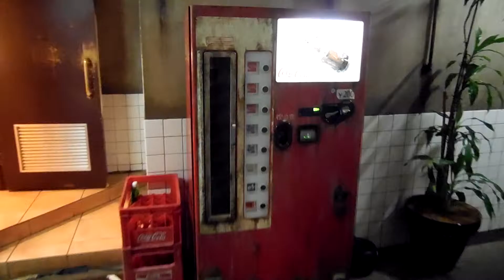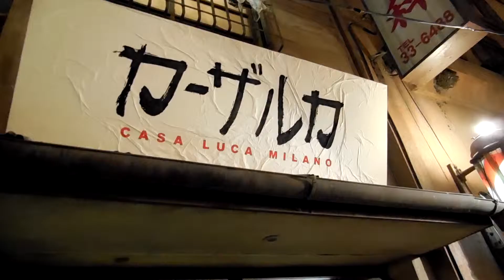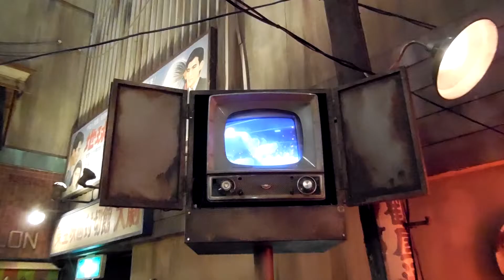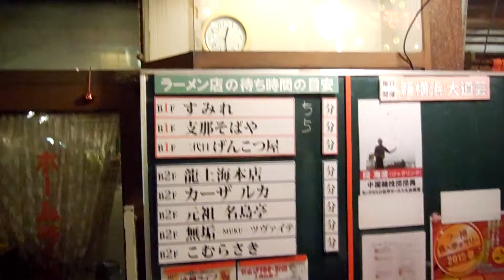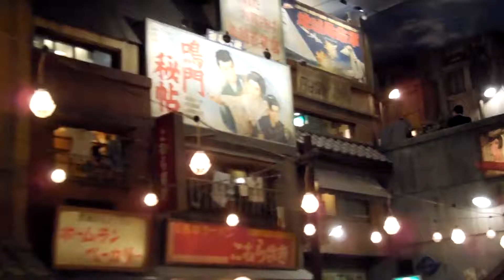Il Giappone di una volta nel museo del Ramen, terza parte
Se volete vedere com'era il Giappone una volta allora dovete venire a visitare il museo del Ramen di Shin-Yokohama. terza parte del mio tour qui al museo

Il mio ultimo video, guardalo "Entriamo da Kotobukiya, grande negozio Otaku ad Akihabara"